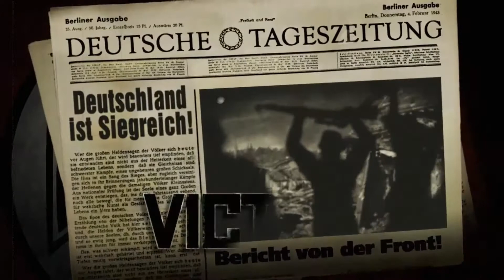Red Orchestra 2 #043 Sieg mit Video - Lets Play Red Orchestra 2 Heroes of Stalingrad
Für alles weitere ist das Kommentarfeld da ^.^